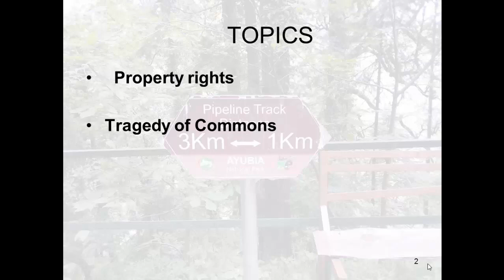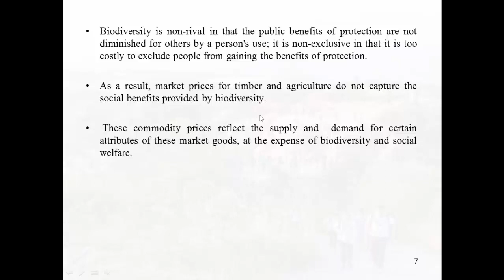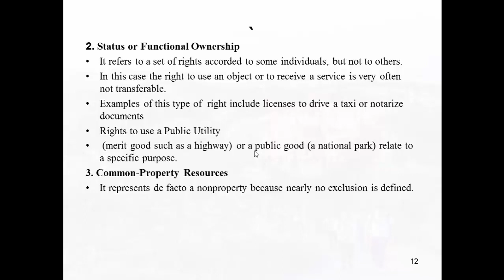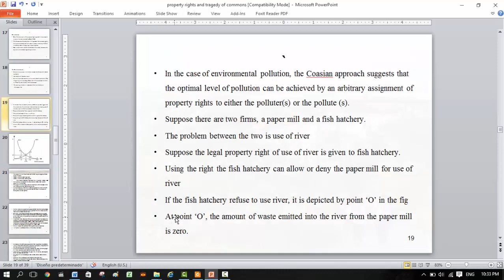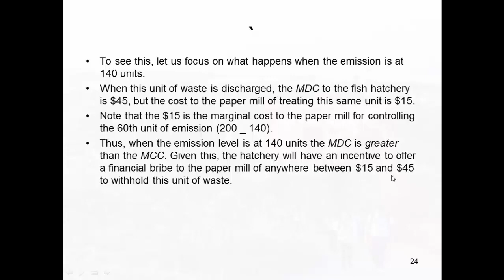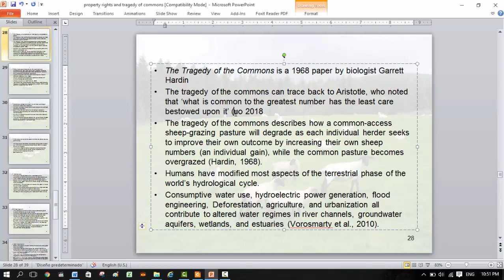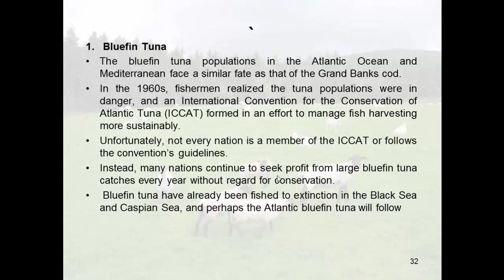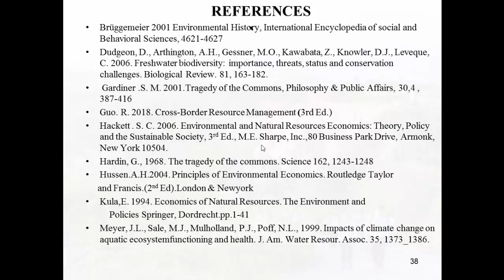Property Rights and Tragedy of Commons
This Lecture consists of topics, property rights, the tragedy of commons and Coase theorem